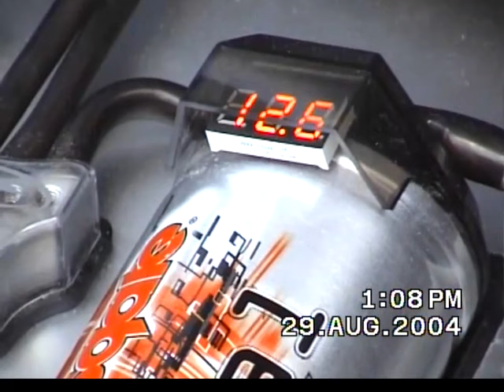Nissan Skylineträff i Västerås 2004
Sveriges första Skyline-träff!

Film Bo Lundvang, sportbilen.se (2004)